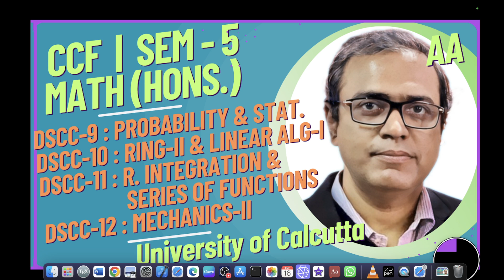CCF | Sem-5 | Math(Hons.) | CU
By Dr. A. Adhikari
Semester-5 | CCF
B.Sc. Math(Hons.)  4-yrs
University of Calcutta
DSCC-9 : Probability and Statistics
DSCC-10 : Ring Theory-II & Linear Algebra-I
DSCC-11 : Riemann Integration & Series of Functions
DSCC-12 : Mechanics-II
Syllabus: